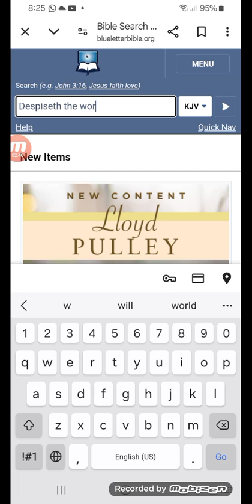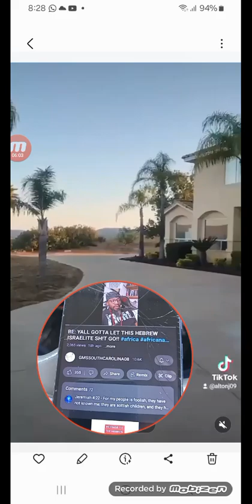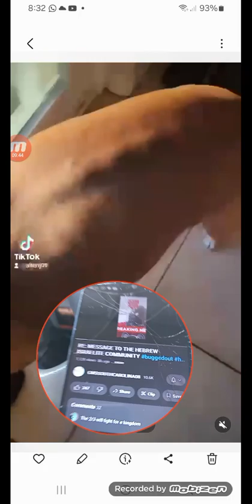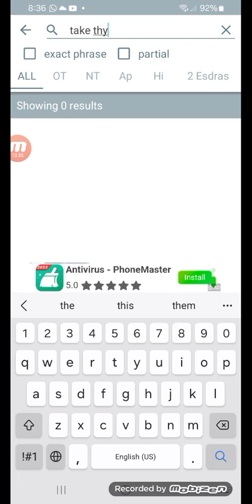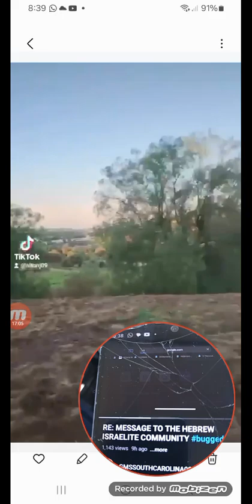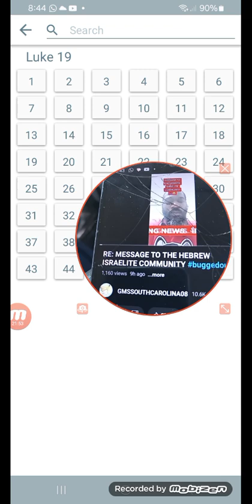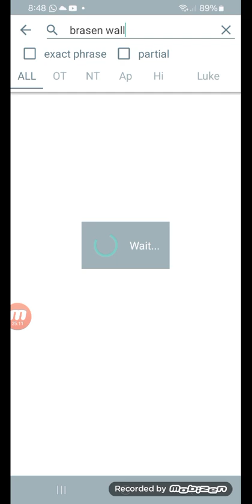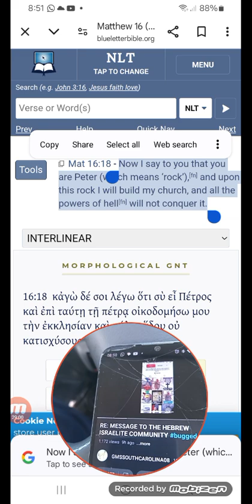THESE ARE DRY BONES WICKED ISRAELITES WHO HAVE NOT THE TRUTH & ARE ENEMIES OF THE LORD